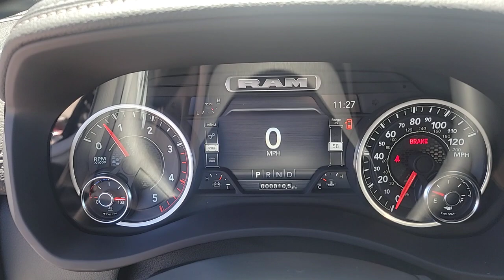2023 Ram 3500 Las Vegas, North Las Vegas, Henderson, Summerlin, Pahrump 00830731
Granite Crystal Metallic Clearcoat New 2023 Ram 3500 Laramie available in 6520 Centennial Center Blvd., Las Vegas, Nevada at Prestige CDJR. Servicing the Las Vegas, North Las Vegas, Henderson, Summerlin, Pahrump area.

Prestige CDJR
6520 Centennial Center Blvd

Granite Crystal Metallic Clearcoat 2023 Ram 3500 Laramie 4WD Aisin 6-Speed Automatic 6.7L 6-Cylinder Diesel Turbocharged OHVbrbrRecent Arrival!